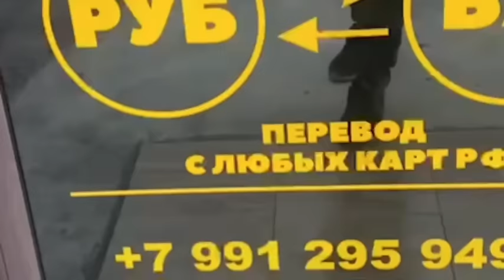“ต่างชาติเทา” ในภูเก็ต “ระส่ำ” อาฟเตอร์ช็อก “ฝรั่งเตะหมอ”